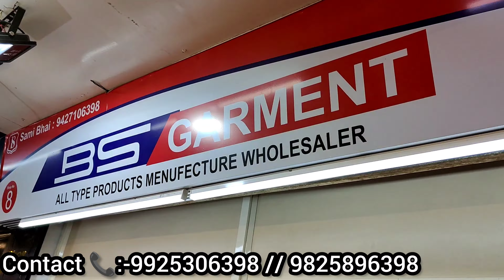Rs:-350🔥/जो Size & जो Colour चाहिये वो लो/Ahmedabad Jeans Wholesaler/Jeans Wholesaler Market/jeans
Rs:-350/जो Size & जो Colour Chahiye वो लो/Jeans wholesale market/B.S Garment Jeans Wholesaler...

Shop Name:- Bs Garment

Address:- 8, Ground Floor R.s Complex, Nr Sanidev Mandir, GheeKanta  Road , Ahmedabad..

For video shoot - call / whatsapp -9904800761📞

wholesale jeans
wholesale jeans
100% denim jeans manufacturer
100% band quality jeans
branded jeans
shirt factory
jeans factory
branded denim
Jeket shirt
100% Lycra denim
100% original
Winter jackets
winter collection
Woolen shirt
wholesale shirt
branded shirt
shirt manufacture
fancy shirt
shirt manufacturer
bulk shirt
best jeans
budget shirt
funky shirt
formal shirt
formal trouser
quality shirt
qulity pents
100% branded shirt
100% branded jiens